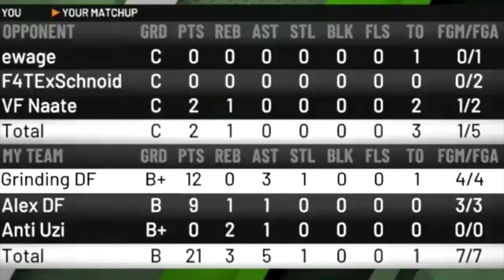I Attempted a 100 Game Win Streak on NBA 2K20...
Just watch this video...you gotta see this

FORTNITE SUPPORT A CREATOR CODE: grindingdf
(SEND ME PROOF YOU USED IT FOR A FOLLOW ON IG OR TWITTER)

Thumbnail: PerrionGFX